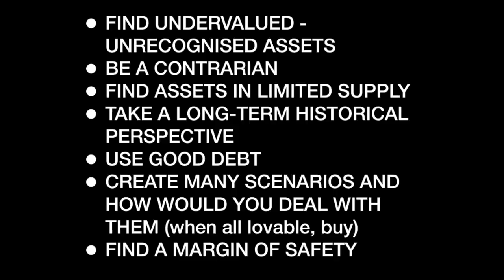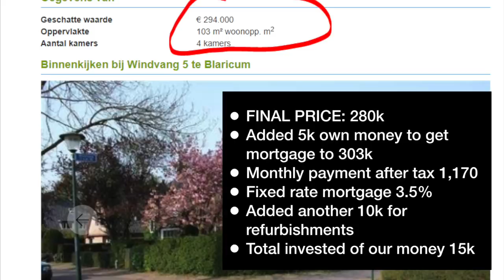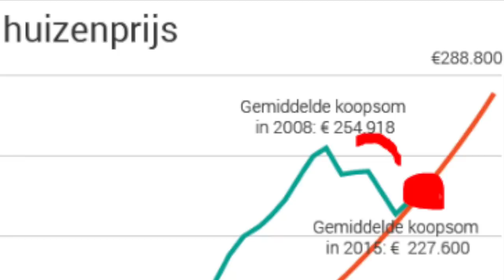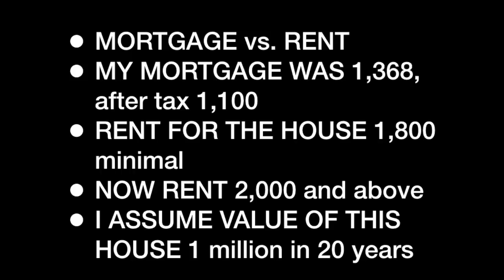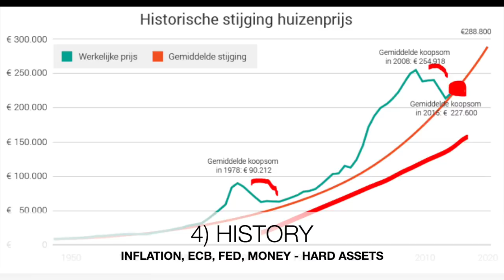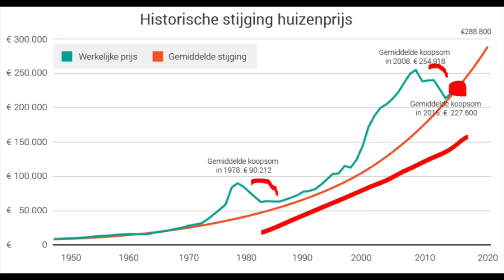My Best Real Estate Investment!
7 Investing Steps We Made to Turn $15k Into $150k In Less Than 4 Years - Real Estate Investing!
The message is key to what this investing channel is all about and I hope it motivates you to invest for your success over the long-term.
7 Investing Steps are:
- Invest in assets that are undervalued - not recognized by the market
- Be a contrarian - don't listen to what your buddy has to say about investing
- Invest in assets that are in limited supply
- Look at the historical, long-term, performance of the investment
- Use good Investing debt
- Think about all possible investing scenarios
- Invest with a margin of safety

I am also a book author:
Modern Value Investing book: